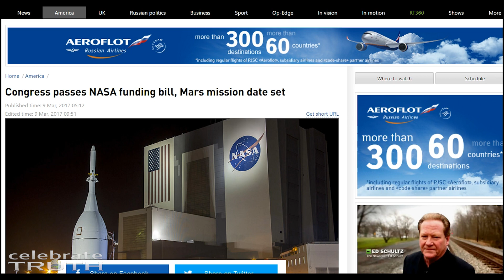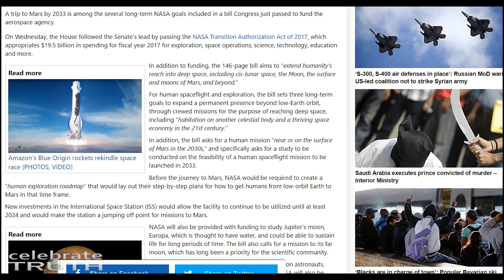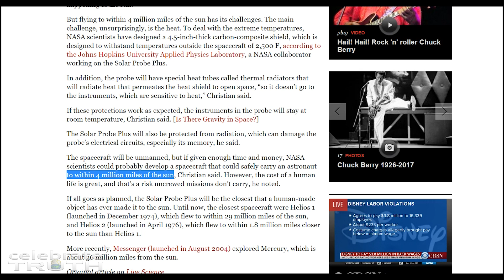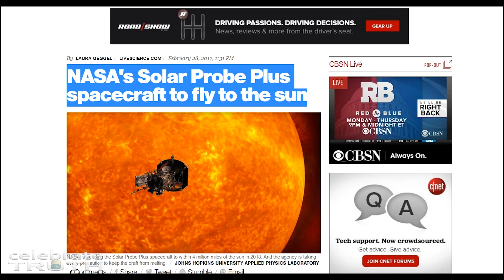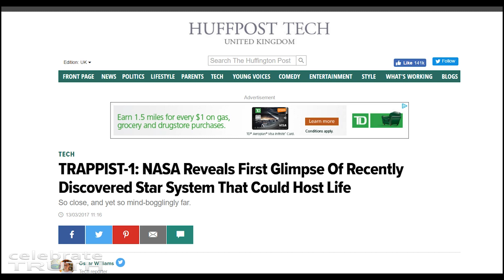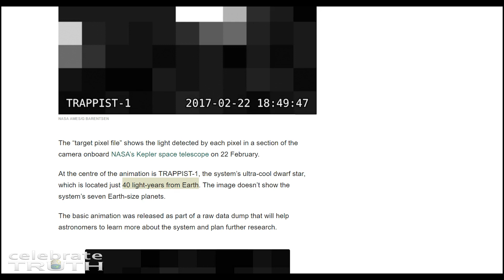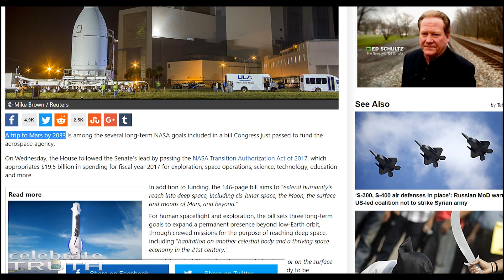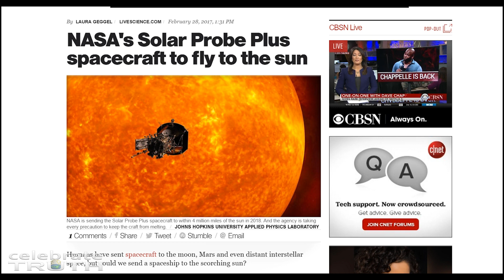Where's NASA Going NEXT? 🚀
Where is NASA going next? If you don't wake up to the lies after this video then it just shows how indoctrinated you really are! NASA lies and sometimes you need a good laugh or you'll end up crying how bad this deception really is. Learn the truth